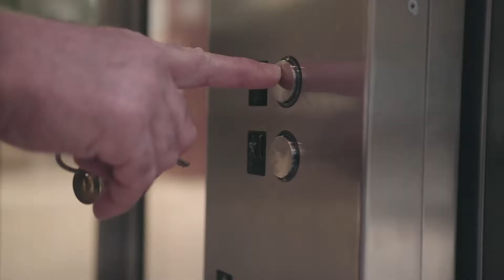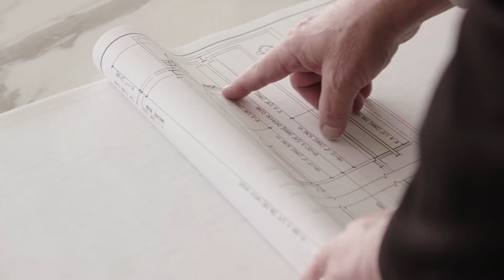Mitsubishi Elevators delivers 0% downtime due to their maintenance agreement with South Coast Plaza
Whether you’re a building owner, a general contractor, an elevator consultant or an architect — you need your elevators and escalators to perform consistently. See Why South Coast Plaza in Los Angeles chose to partner with Mitsubishi Electric U.S., Inc. for their elevator and escalator maintenance needs.

Nobody plans for their Elevator and escalator equipment to stop working — which is why our elevator service technicians take a proactive approach to minimizing downtime with a detailed elevator preventative maintenance program.